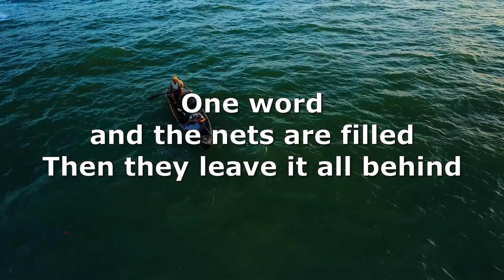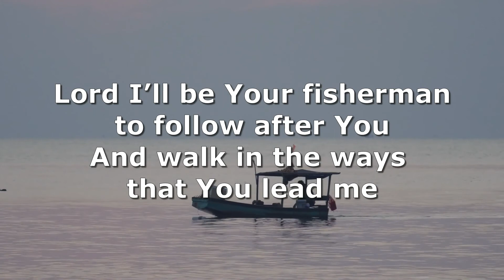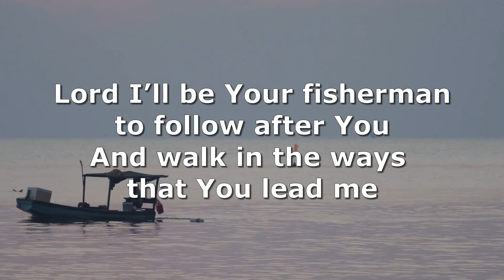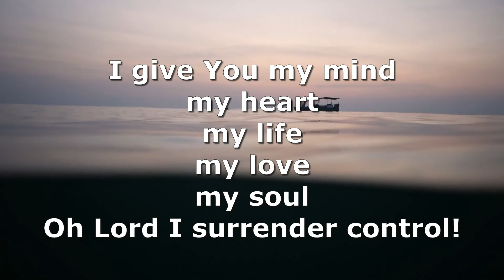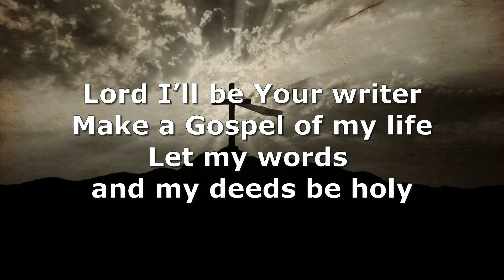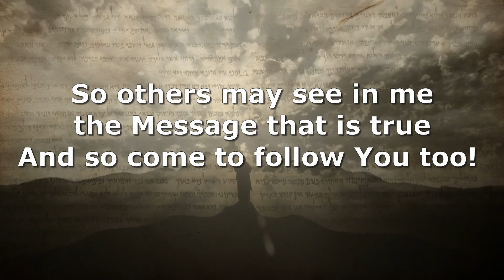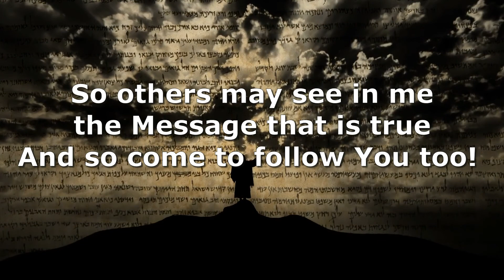You are the Leader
Jesus still calls disciples today to come follow him. In this song we consider the call of the fishermen to become “fishers of men.” We also look at Matthew, whom the Lord called as an apostle, and later moved to write one of the Gospels. We too are called as “fishers” and “writers” in the way we live our lives, leading others to hear the Lord’s call to come and follow. We have heard that call to surrender all for the sake of following our Lord and Leader.

This was the theme song for the 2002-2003 school year for St. John’s Lutheran School in Napa, CA.